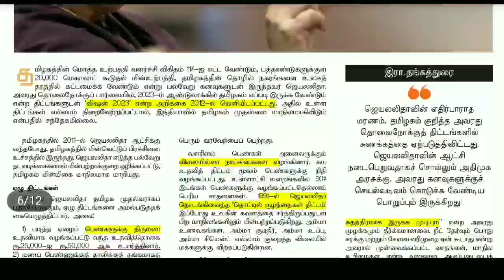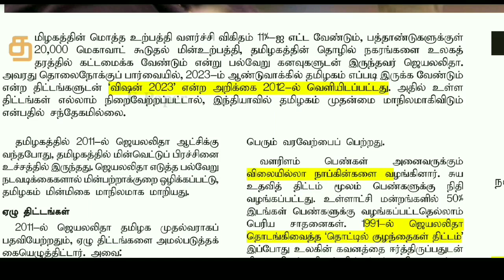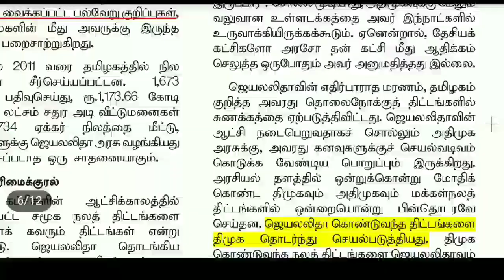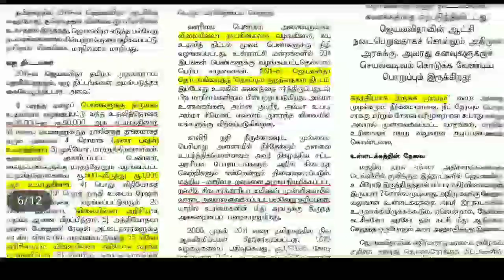TNPSC | ஜெ ஜெயலலிதா என்னும் நான் | TNPSC Jayalalitha முக்கிய திட்டங்கள் Part -1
மறைந்த முன்னாள் முதல்வர் செல்வி. ஜெ ஜெயலலிதா அம்மையார் கொண்டுவந்த 7 மிக முக்கிய திட்டங்கள்

₹இந்த வகுப்புக்கு கட்டணம் செலுத்த வேண்டும் ₹
I need fees from you and all.

இதில் ஏதேனும் ஒன்றை செய்யுங்கள்√
இது எனக்கு நீங்கள் கொடுக்கும் கட்டணம்.

உதவி கரம் நீட்ட

tnpscexams